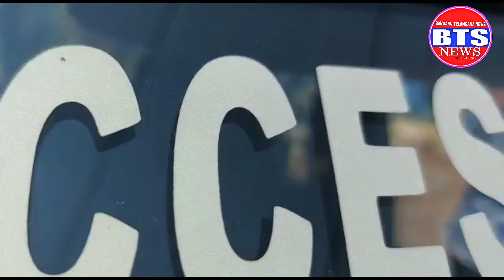Launch of Free Ambulance Services in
Launch of Free Ambulance Services in Rasoolpura -
From :-
Kriya Sangh Society in support and collaboration with Access Foundation is Launching *Free Ambulance Services* for people of Rasoolpura,  Balamrai SCB Ward 2 and SCB Ward 3 on Saturday, 20th March 2021 at 10:00 am Opp. Masjid e Elahi, Rasoolpura.

Shaik Nayeem
Founder
Kriya Sangh Society